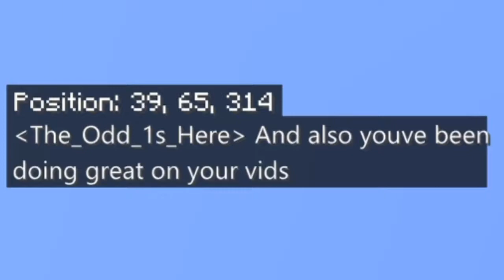FUNNIEST FUNNY MOMENTS